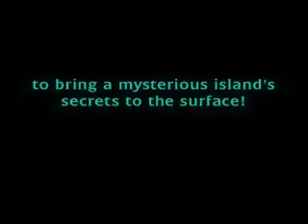NANCY DREW IX: DANGER ON DECEPTION ISLAND - Debut Trailer